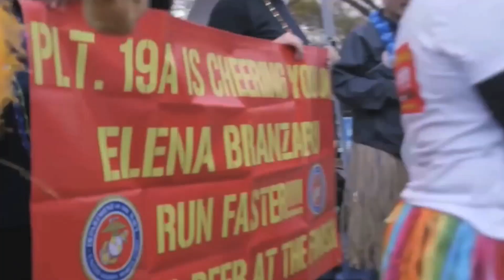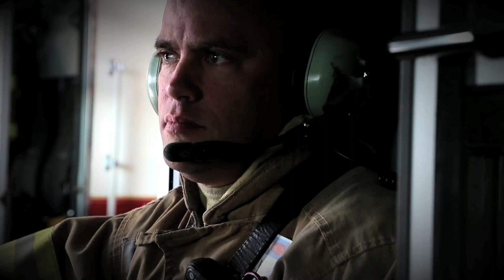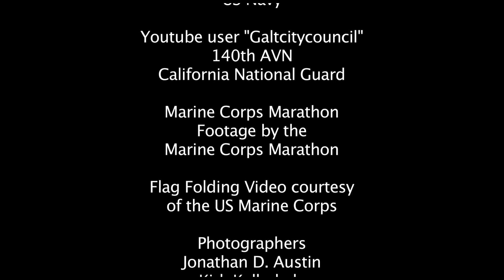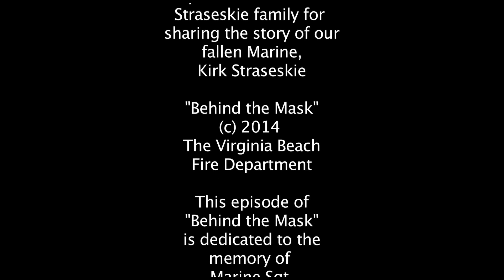"Behind The Mask" - December 2014 - Firefighter John Straseskie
"Behind the Mask" takes a close up and personal look of the off duty lives of the men and women of the Virginia Beach Fire Department This month, Firefighter John Straseskie shares his passion and purpose of running as we go "Behind the Mask".